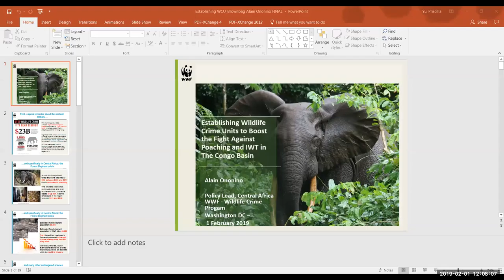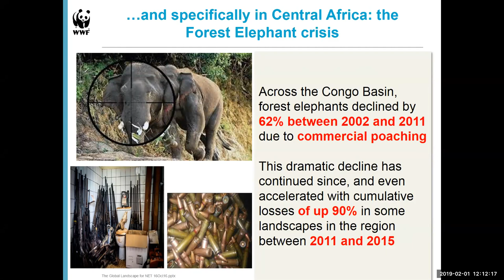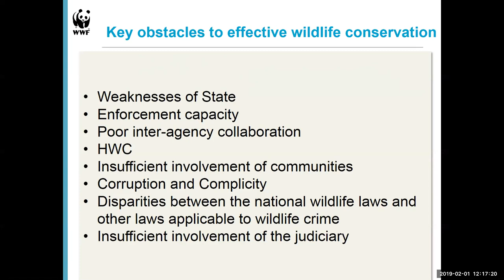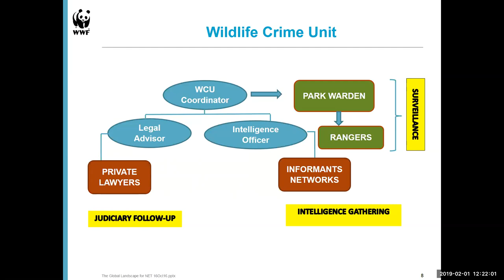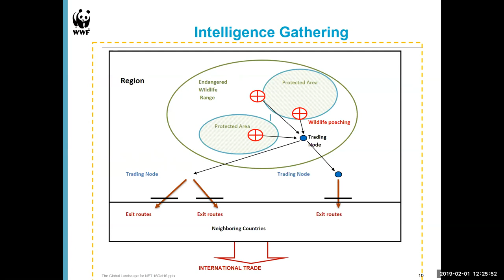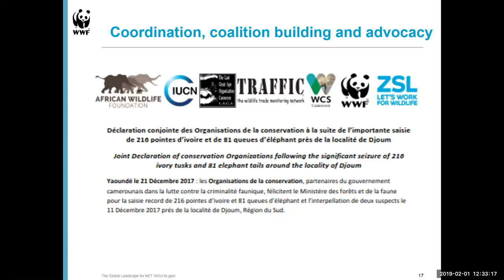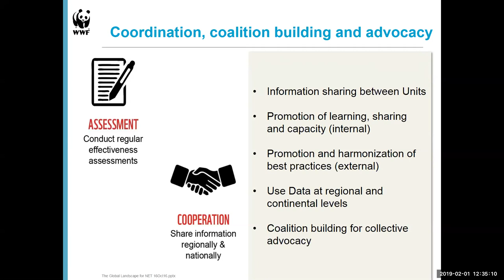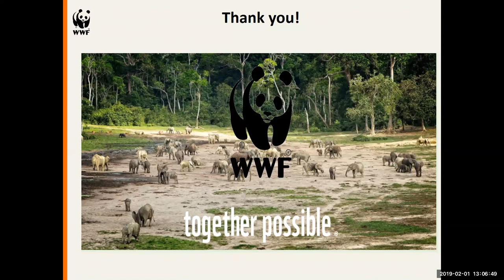Establishing Wildlife Crime Units to boost the fight against poaching and IWT in the Congo Basin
Recording of the webinar on, Establishing Wildlife Crime Units to boost the fight against poaching and IWT in the Congo Basin. Presented by Alain Bernard Ononino, Policy Lead for the Central Africa Wildlife Crime Programme, WWF, February 01, 2019.